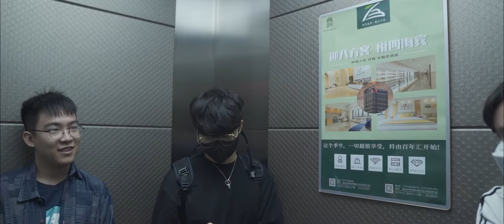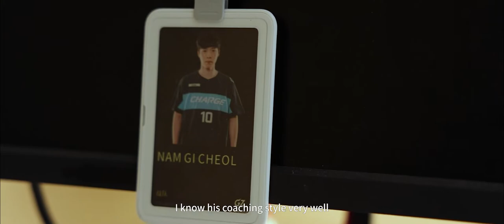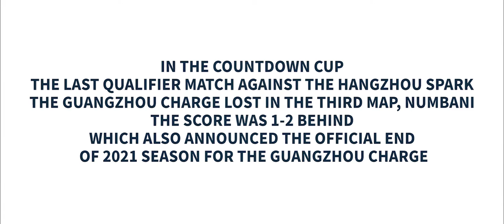Before The Dawn丨2021 Charge Documentary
Follow the journey of the Guangzhou Charge's 2021 season, and learn about their struggles, their friendship, and their strength to Charge Forward in spite of the obstacles along their path.

It was a hard journey through the long, dark night, but together, they faced their challenges until the dawn.